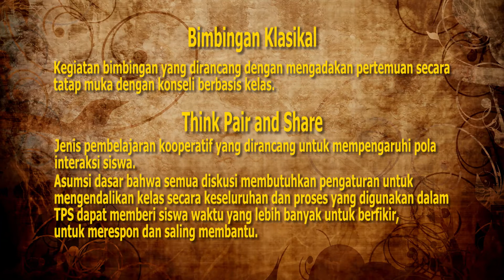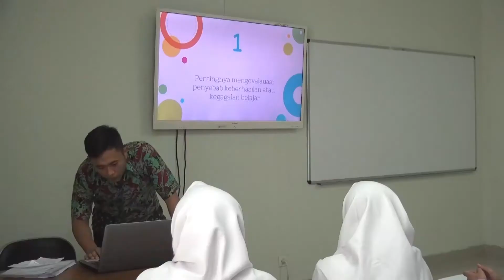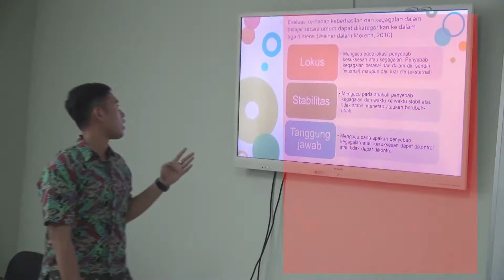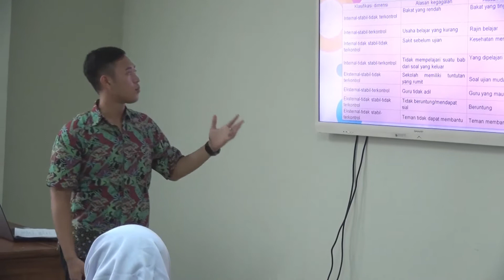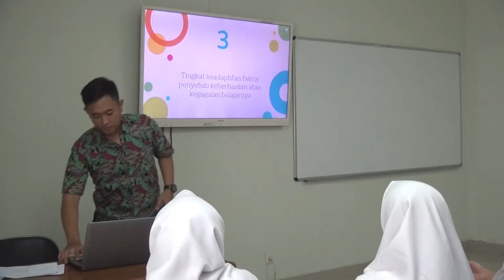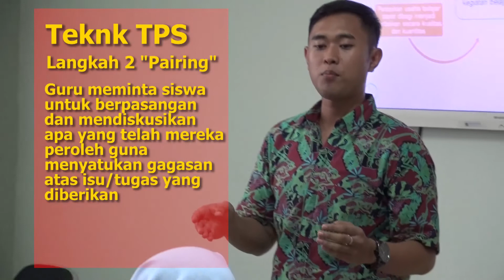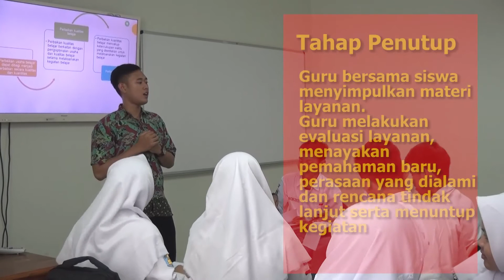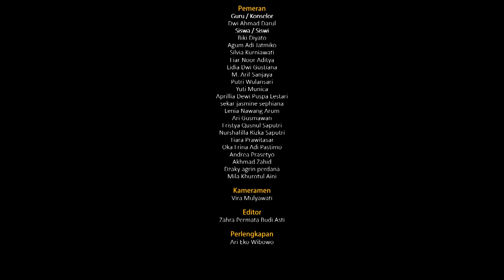Video Pembelajaran Modul 4 KB 1 Layanan Klasikal FINAL